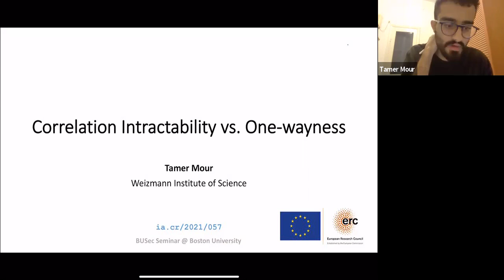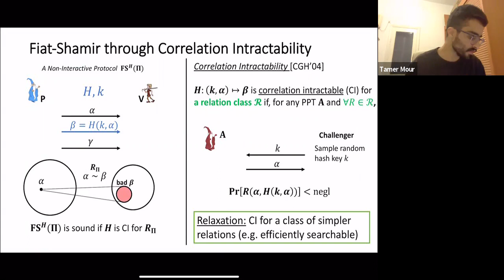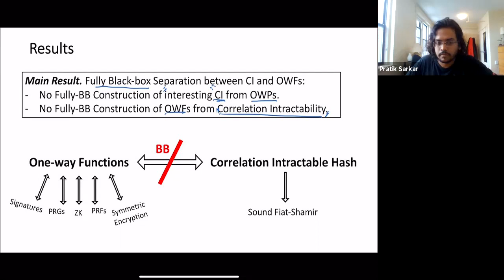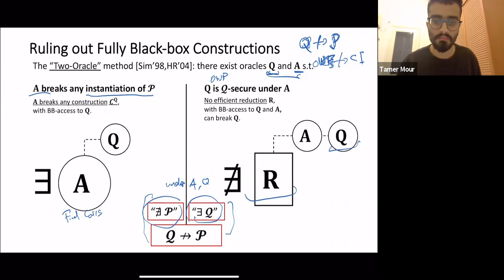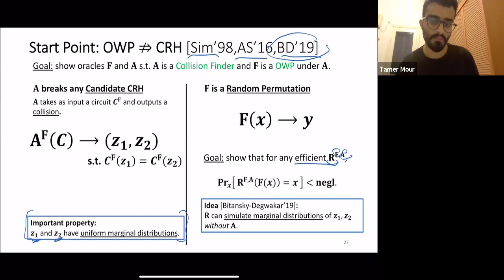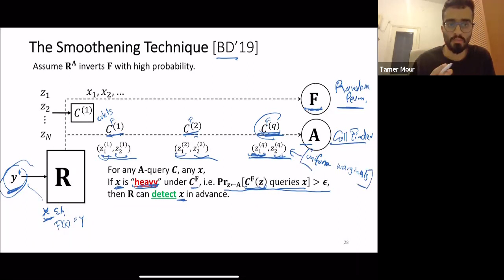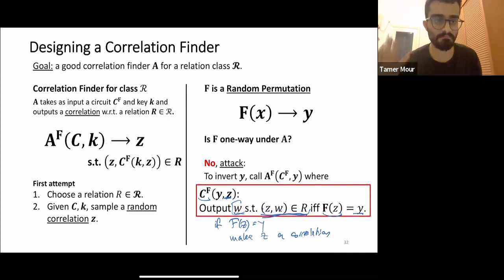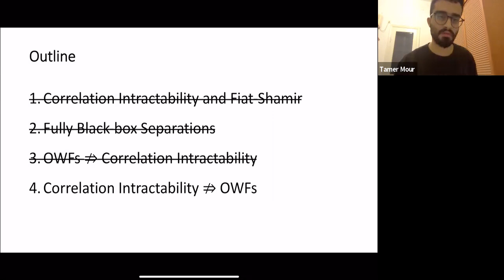BU Sec Seminar with Tamer Mour: Correlation Intractability vs. One-wayness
BU SEC Seminar: Correlation Intractability vs. One-wayness

Abstract: Correlation intractability is an important cryptographic notion that is used for establishing soundness of Fiat-Shamir over public-coin protocols. In this work, we show that symmetric-key cryptography is neither sufficient nor essential for obtaining correlation intractability. Specifically, we prove a bidirectional fully black-box separation between one-way functions (OWFs) and correlation-intractable hash (CIH). In the first direction, we show that CIH for relations as simple as degree-3 polynomials cannot be based solely on OWFs. In the other direction, we show that there exists no fully black-box construction of OWF from CIH for all sparse relations. Consequently, we infer that computationally sound Fiat-Shamir over any specific constant-round proof system does not necessarily require one-way functions.